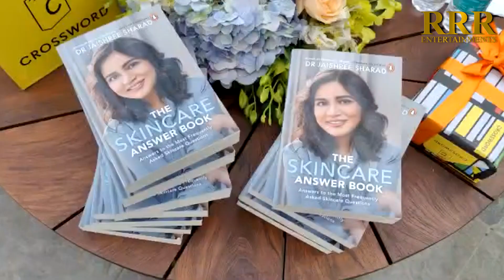Sobitha the skincare answer book launch || RRR Entertainments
Thank you for your support to "RRRentertainment"
channel 🙏

All Tollywood movie updates, celebrity latest news, promos, teasers, trailers, movie promotional events & for much more entertainment related gossips please follow   YouTube channel  @rrrentertainments6699